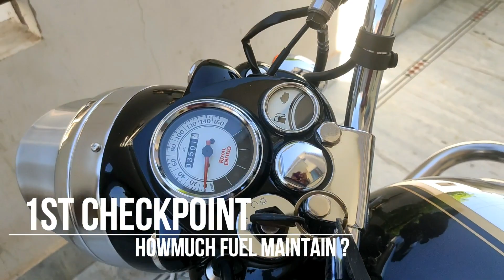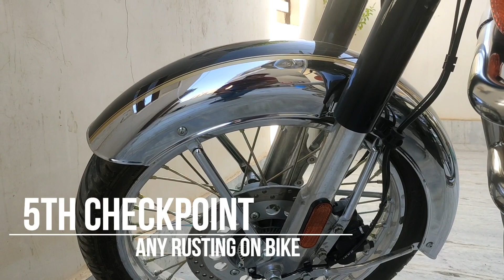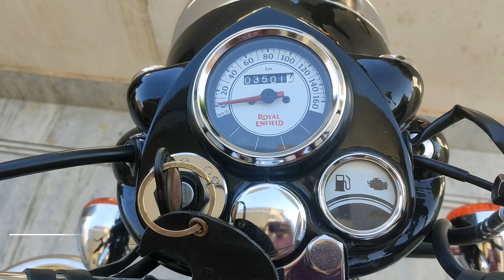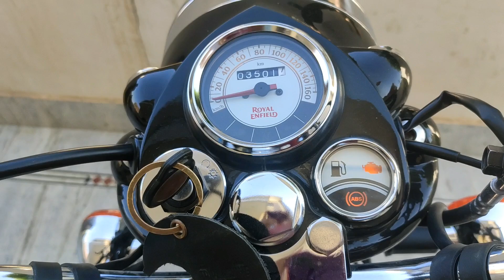7 Maintenance Tips For Classic 350 Bs6 || Royal Enfiled Chrome Black 2020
This video about totally related to how to maintain your royal enfield classic 350 bs6 motorcycle.

for chain cleaner
for Bike Chain Cleaner brush
for rust remover spray
for buy chrome polish
for tyre dresser
for microfibure cloth
for washing sampoo
for microfiber hand gloves
for gloss wax polish
for chrome polish for engine buff